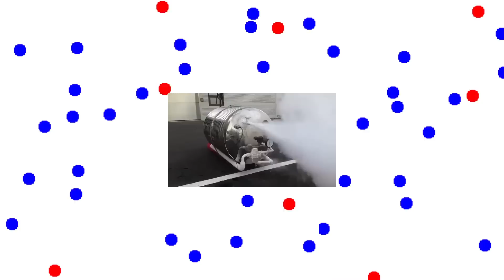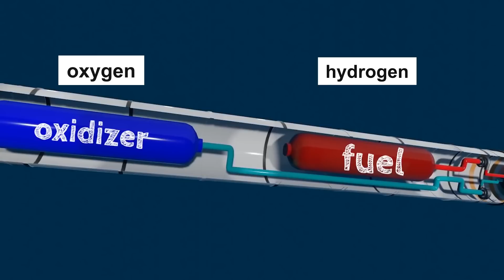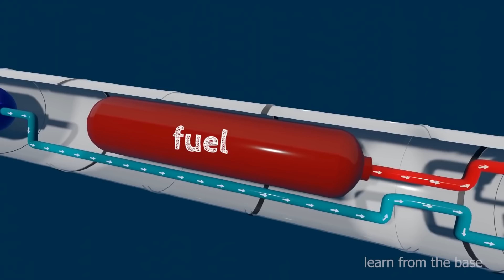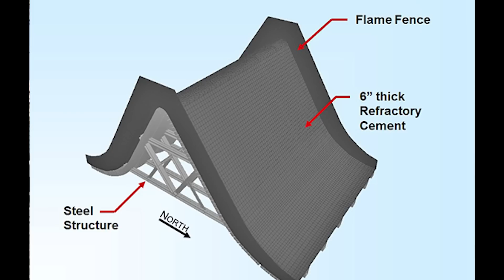Does rockets create clouds, hidden facts of rocket technology, TELUGU ALCHEMIST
hello space lovers in this video am going to discuss about Does rockets create clouds, TELUGU ALCHEMIST